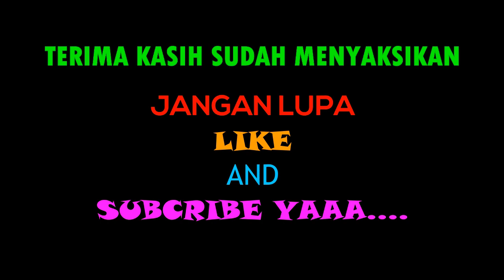Kereta Api Spesial Edisi Bulan Agustus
Beberapa Momen selama bulan Agustus, salah satunya uji coba calon KA Bandara menggunakan rangkaian Ex KRD Way Umpu